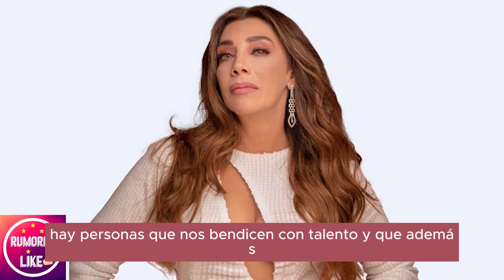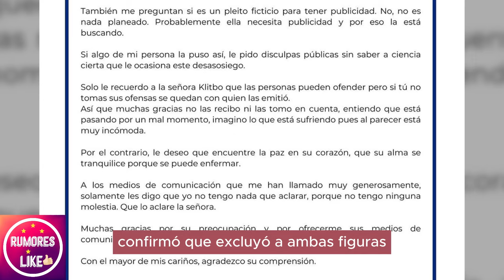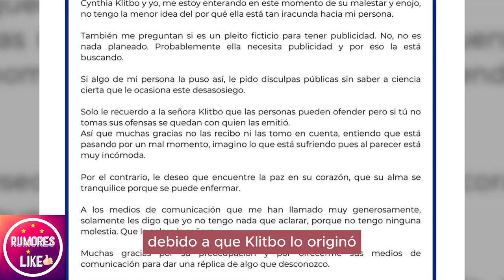🔴🔥”𝗘𝗥𝗘𝗦 𝗟𝗔 𝗦𝗔𝗣𝗔 𝗩𝗜𝗘𝗝𝗔 𝗖𝗛𝗔𝗡𝗖𝗟𝗨𝗗𝗔” Cynthia Klitbo 𝗿𝗲𝘀𝗽𝗼𝗻𝗱𝗲 𝗰𝗼𝗻 𝗳𝘂𝗿𝗶𝗮 𝗮 𝗹𝗼𝘀 𝗶𝗻𝘀𝘂𝗹𝘁𝗼𝘀de Laura Zapata😤🚀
Laura Zapata humilla públicamente a Cynthia Klitbo: ¿Hasta dónde llegará la controversia?

asi el Zafarrancho que no viste entre AMBAS ACTRICES , HASTA y hacer llorar a su hija!

¡ BIENVENIDOS ‼️
chisme no like, ventaneando, daniel bisogno, chisme no like hoy, de primera mano, productora 69, leticia calderon murio, leticia calderón, arguendetv, casados a primera vista, ventaneando hoy, el minuto que cambio mi destino, mira quien baila 2023, la isla 2023, enamorandonos usa en vivo, el gordo y la flaca, leticia calderon, vieira vidente, las estrellas bailan en hoy, emilio osorio, alejandro zuñiga, daniel bisogno enfermo, las estrellas bailan en hoy 2023, ventaneando hoy en vivo, minas de pasion, chismes, soledad mejia, mara patricia castañeda, el gallo de oro, arguendero, farandula, galilea abandona hoy por su hijo, nicola porcella, wendy guevara, chisme no like en vivo, angelica palacios, ediciones mendoza, niurka marcos, quien es la mascara 2023, exatlon all star 2023 en vivo hoy, exatlon all star 2023, bisogno enfermo, adamari lopez, la casa de los famosos mexico, chisme no like hoy en vivo, rocío sanchez azuara 2023, programa hoy, ventaneando en vivo del día de hoy, chiquis rivera, faranduleando, exatlon estados unidos 2023, sylvia pasquel, mayeli alonso, mira quien baila la revancha 2023, ventaneando daniel bisogno, enamorandonos usa, angelica palacios multimedia 7, hotel vip, jorge carbajal, juan rivera, michelle salas, andrea legarreta en ventaneando, programa hoy del dia de hoy, yolanda andrade, boda de michelle salas, padre adam kotas, lupita d'alessio, doctora lucia serie tv azteca, hoy, frida sofia, productora 69 en vivo, chismes de famosos 2023, arguendero en vivo, de primera mano hoy, venga la alegria, el gordo y la flaca hoy, rocio sanchez azuara, ventaneando hoy en vivo completo, viviana ochoa, enamorandonos, de primera mano programa completo, pati chapoy, gustavo adolfo infante, musical milagro official, adriana laffan, espectaculos, alejandro zuñiga en vivo, ramses vidente, ale garcia, isabel lascurain abre la caja de, casa de los famosos mexico 2023, farandula 2023, karely vlogs, majo aguilar, chisme no like today, karol y tamiko, kimberly flores, soledad mejia videos recientes, enamorandonos usa en vivo hoy, aurora elizondo, viera la psiquica, netas divinas, sergio mayer, alejandro fernando numerologo, mayer camil la familia, de primera mano en vivo hoy, murio leticia calderon, chismes no like, montse y joe, el arguenderito, exatlon mexico, multimedios en vivo, secretos de villanas, ellas soy yo gloria trevi, wendy guevara en escandalo, arguendero en vivo hoy, enamorandonos usa en vivo hoy 2023, patron neto, ventaneando en vivo, karol tamiko, poncho de nigris, productora 69 en vivo hoy, el argüendero, jaime camil, yilber time, angela carrasco, de que murio leticia calderon, el filip, muerte de leticia calderon, cinthia aparicio, michelle rodriguez baja de peso, veronica castro, casados a primera vista capitulos completos, chisme no like daniel bisogno, daniel bisogno hoy, top chef vip telemundo 2023, andrea legarreta, mara patricia castaneda entrevistas, el arguendero, exatlon en vivo hoy,